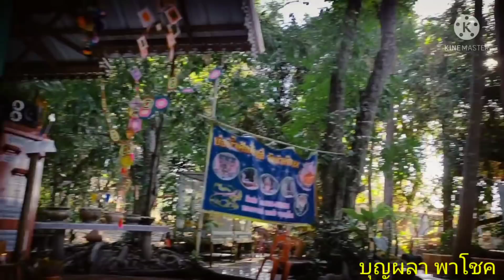เจ๊จินดา เสียงสวดเปลี่ยนคีย์ ที่หน้าศาลปู่ขุนวัง วังคำชน เมืองบาดาล พร้อมรำถวายวังพ่อปู่ฯแม่ย่าฯ